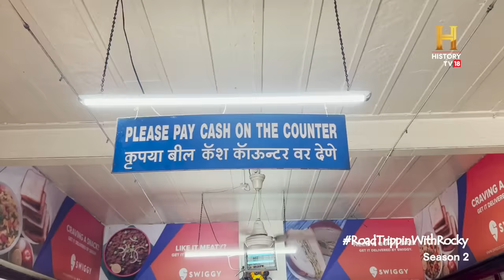Goodluck Cafe, Pune | RoadTrippinwithRocky S2 | D07V03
[Partnered] हर शहर के कुछ जॉइंट्स ऐसे होते हैं कि वो लैंड्मार्क बन जाते हैं। जैसे पुणे का ईरानी कैफ़े गुडलक जिसका ईरानी स्वाद 1935 से लोगों की ज़ुबाँ पर चढ़ा हुआ है। RoadTrippinwithRocky S2 Maharashtra Pune @rockyandmayur

Presented by @MaharashtraTourismOfficial